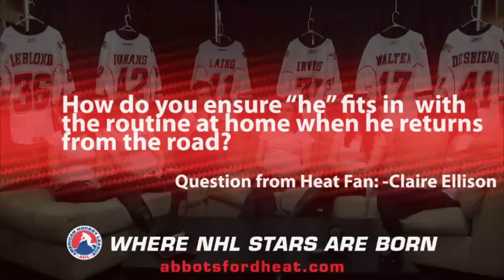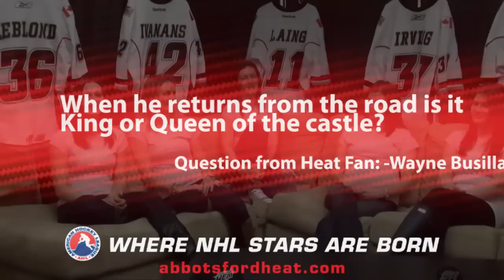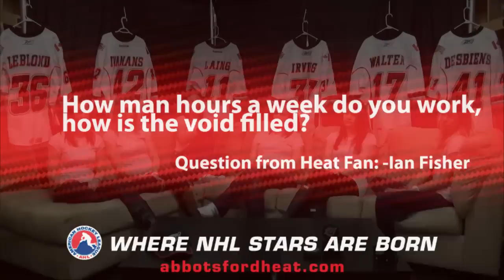Q & A with the Wives and GF's of the Abbotsford Heat Part 1